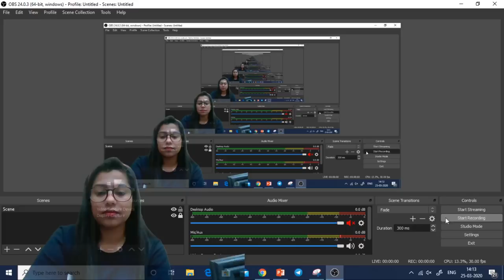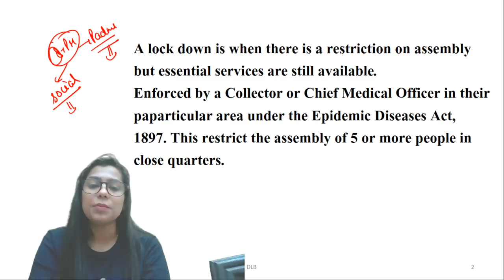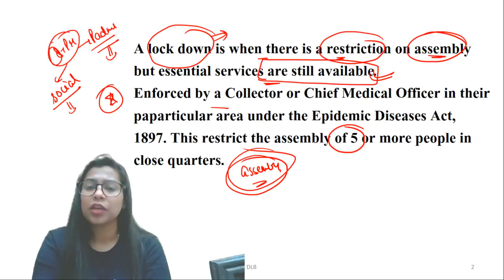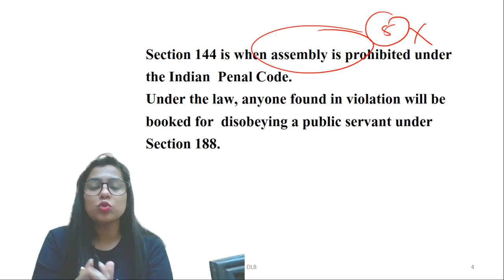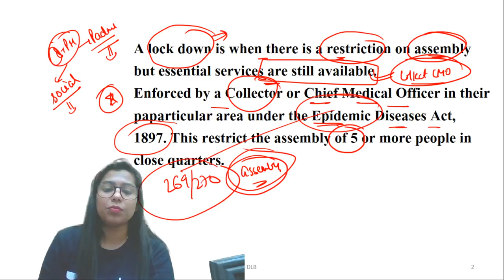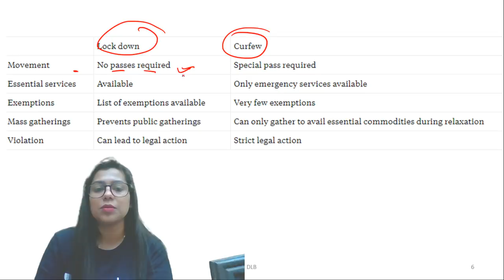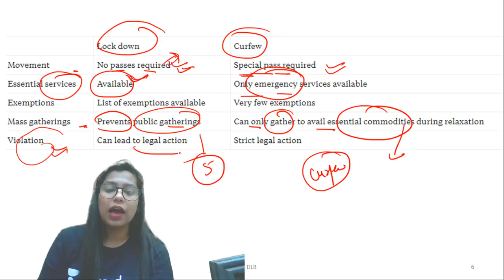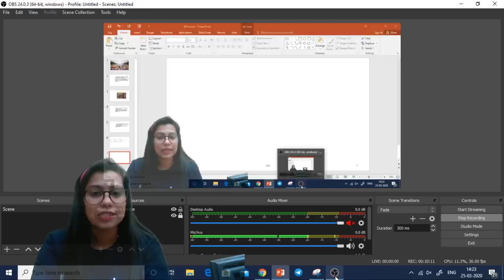Lockdown क्या है, Curfew और धारा 144 क्या है फर्क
Lockdown क्या है, Curfew और धारा 144 क्या है फर्क | Curfew |

1. One Subscription, Unlimited Access
2. Learn from your favorite teacher
3. Real time interaction with teacher
4. You can ask doubts in live class
5. Limited students
6. Download the videos & watch offline

✿ Morning Shows:
05:00 AM - GK Black Magic Show by Rohit Sir
06:00 AM - Daily Current Affairs MCQs by Krati Ma'am
06:30 AM - Maths Black Magic Show by Akash Sir
06:45 AM - Vocab का समाधान by Sandeep Sir
07:00 AM - Current Affairs Show by Krati Ma'am
08:00 AM - The Hindu Editorial by Sandeep Sir

✿ SBI PO 2020 (Prelims) Crash Course:
09:00 AM - Maths by Akash Sir
10:00 AM - English by Sandeep Sir
11:00 AM - Reasoning by Hitesh Sir

✿ For All Competitive Exams:
12:30 PM - Vocab Show by Akansha Ma’am
09:30 PM - GK & Current Affairs by Saurabh Sir

✿ SSC CHSL 2019 Crash Course:
01:00 PM - English by Akanksha Ma'am
01:30 PM - Maths by Sajjan Sir
02:00 PM - Reasoning by Deepak Sir
02:30 PM - GK by Aman Sir

✿ SSC JE 2019 (Non-Tech) Crash Course :
03:00 PM - Reasoning by Hitesh Sir
04:00 PM - GK by Aman Sir

✿ RRB NTPC 2019 (CBT-1):
05:00 PM - GK by Aman Sir
06:00 PM - General Science by Rohit Sir
06:30 PM - Maths by Suresh Sir

✿ RRB Group D 2019:
07:00 PM - GK by Rohit Sir
08:00 PM - Maths by Suresh Sir
08:30 PM - General Science by Aman Sir

✿ DRDO MTS 2020:
09:00 PM - Maths by Akash Sir
10:00 PM - English by Akanksha Ma'am
10:30 PM - GK by Rohit Sir
11:00 PM - General Science by Aman Sir
12:00 AM - Current Affairs by Saurabh Sir

✿ Weekend Special Sessions:
08:45 AM - 5 Minute English by Sandeep Sir (Sat)
10:00 AM - OMG (Online Motivational Guru) by Sandeep Sir (Sat)
07:00 PM - VTR (Vocab through Roots) by Sandeep Sir (Sat)
12:00 PM - Synonyms Short by Sandeep Sir (Sun)